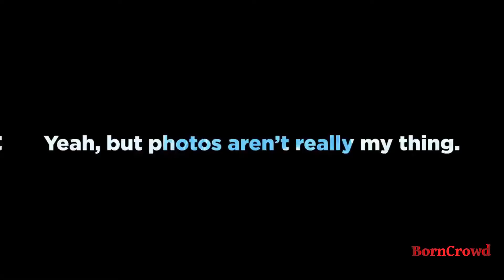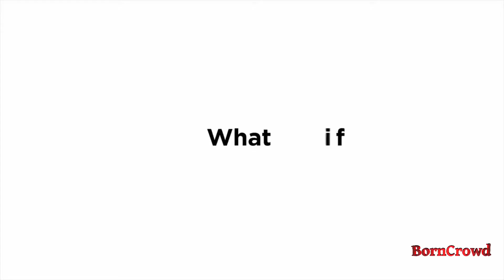🛸 DJI Mavic 2 Pro Drone Quadcopter 🛸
🛸 DJI Mavic 2 Pro Drone Quadcopter with 4K Hasselblad Camera HDR Video UAV Adjustable Aperture 20MP 1" CMOS Sensor 🛸

Topic: The Best of Crowd funded products 🗺️

Battery and Flight

Fly Longer & Safer
Stay in the air long enough to get the perfect capture with an impressive battery life of up to 34 minutes and pull off epic, fast-paced shots with a max flight speed of 42.3 mph in Sport mode. Mavic Air 2 perceives its environment in three directions: forward, backward, and downward. An auxiliary light improves visibility, and the extra layer of security that obstacle avoidance provides is ideal for pushing the limits of what is possible.

48MP Photos & 4K/60fps Video

Epic is Easy

With a 1/2-inch CMOS sensor, Mavic Air 2 captures impressive 48MP photos. Master creative aerial shots thanks to effortlessly smooth 4K/60fps video. The D-Cinelike flat color profile retains more imaging information for post-processing. The HEVC (H.265) video codec records more image information, uses less storage, and preserves the dynamic range and detail of your footage, ensuring next-level content.

Up Your Game: The Mavic Air 2 camera drone takes power and portability to the next level. It combines a powerful camera with intelligent shooting modes for stunning results. Push your imagination to its limits because aerial photography has never been this easy.

Next-Level Content: Capture impressive 48MP photos with a 1/2-inch CMOS sensor while the 3-axis gimbal provides 4K/60fps video. The secret to incredible HDR video is a high-performance Quad Bayer image sensor. OcuSync 2.0 has a video transmission distance of up to 6.2mi / 10 km and can also deliver 1080p FHD resolution livestream directly from the drone’s camera.

Improved Flight: An impressive flight time of up to 34 minutes allows you to pull off epic, fast-paced shots. Obstacle sensing in three directions makes it extra convenient for beginners and improves safety for your Mavic Air 2.

Intelligent Tracking: Mavic Air 2 features intuitive shooting functions that make aerial photography easier than ever. Spotlight 2.0 keeps the camera locked on a subject while you fly freely. ActiveTrack 3.0 keeps subjects centered. POI 3.0 tracks moving subjects like people and vehicles.

App Compatibility: The DJI Fly app requires iOS v10.0, Android v6.0, or above. Compatible devices include: iPhone (11 Pro Max, 11 Pro, 11, XS Max, XS, XR, X, 8 Plus, 8, 7 Plus, 7, 6s Plus, 6s, 6 Plus, 6), iPad Pro (9.7’’), iPad Air 2 (9.7’’), iPad mini 4 (8’’), iPad Pro (10.5’’), iPad Pro 2018 11’’, iPad Pro 12.9’’, Samsung Galaxy (S20, S10+, S10, S9+, S9, S8+, S8, S7 edge, S7, S6, Note10+, Note9, Note8), Huawei (P30 Pro, P30, P20, P10, Mate 30 Pro, Mate 20 Pro, Mate 10, nova 5, nova 4, nova 3e, nova 2, Honor 8X, 10, 9, 20 Pro, Magic 2, Mi 8, MIX 2S, MIX 2, Redmi Note 5, Oppo Find X, R15, Vivo NEX, X27, X21, X20A, OnePlus 7, 6T, 5, Pixel 3 XL, 2 XL, 2, LG V20, LG G6, Sony Xpeial 1.

What You Get: Mavic Air 2 Aircraft, Remote Controller, Intelligent Flight Battery, 3x Low-Noise Propellers (Pair), RC Cables (USB Type-C, Lightning, Standard Micro-USB), Control Stick, Gimbal Protector, Battery Charger, Manuals, AC Power Cable, Type-C Cable.

Please note that some of the links above are affiliate links, and at no additional cost to you, I may earn a little commission if you decide to make a purchase after clicking through the link. We make every effort to to bring you the best of products.